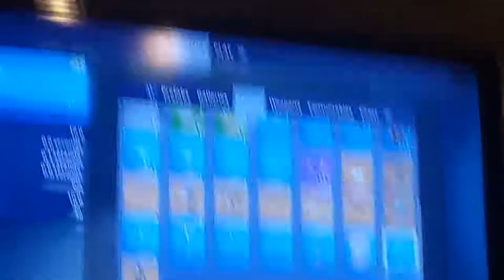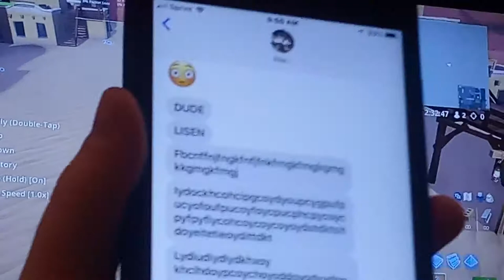Fortnite hide and seek !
Go follow @themanliamt on instagram.
Thank you to liam tindall for being my camera man
Go add preimumchair86
This video is funny and cool